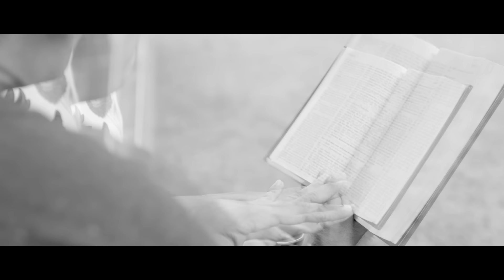MILLY QUEZADA - RESISTIRÁ (video oficial) 💝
@MillyQuezadaOfficial - Resistirá (video oficial)

RESISTIRÁ - letra
Se abrira el cielo y llovera desde arriba fuego caerá
Pero nada puede eliminar de mi tu nombre jamas
Huracanes y tormentas pasaran
Pero de mi lado no te iras
Porque nuestro amor toda calamidad
Resistira!
Es eterno no fugaz
el amor que tu y yo nos juramos dar
De la envidia moriran
No entienden que somos el uno del otro
Asi de fuerte es nuestra conviccion
Porque aunque traten de prohibir que nos amemos
Al final lejos muy lejos tu y yo nos iremos
Para amarnos por siempre
Se abrira el cielo y llovera desde arriba fuego caera
Resistira!

Autor: Chris Hierro
Productor Musical: Chris Hierro
Director de Video: Luis Gomez Films